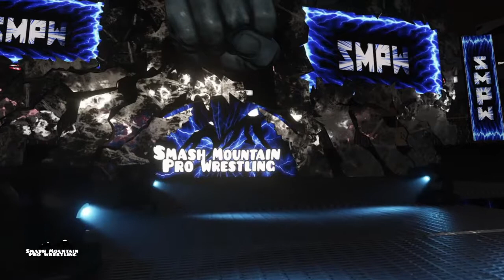SMPW: Avalanche PPV Title Match Card Participants Revealed!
This Weekend {Friday or Saturday}, at 5 pm PT The Match Card for The Title Matches have been set, participants handpicked by us as these ladies & gentlemen have been the most oustanding performers in the past 3 episodes that deserve a title opportunity. Now all is left are the 3 bonus matches which we will leave the viewers to decide what matches for debuting participants do they want to see? Hope to see all of you there as we watch what folds for The Future of SMPW.